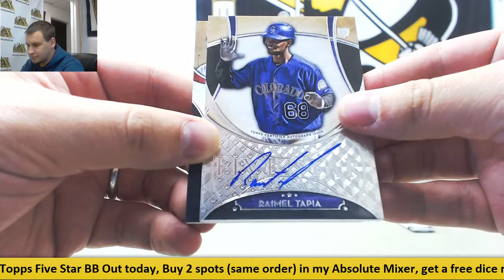Michael-(1) 2017 Topps Five Star BB Live Break